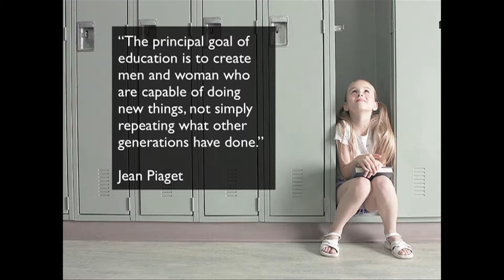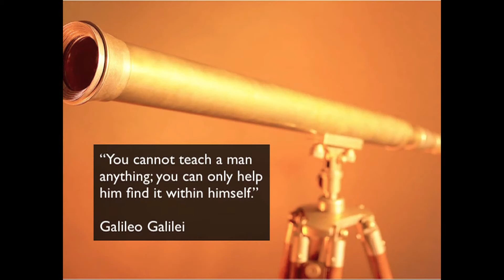e perceptum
Website film clip for e-perceptum